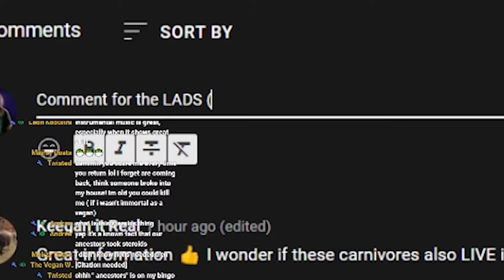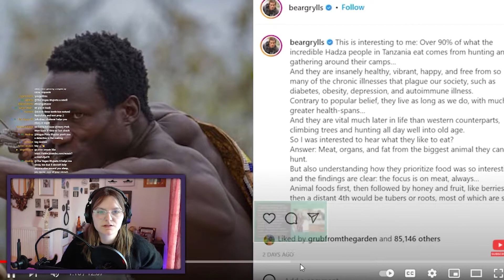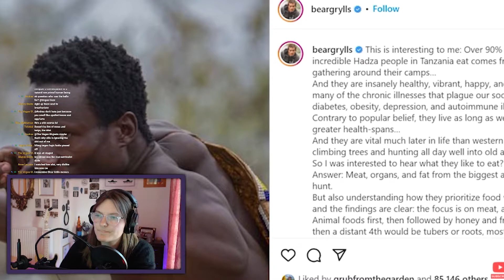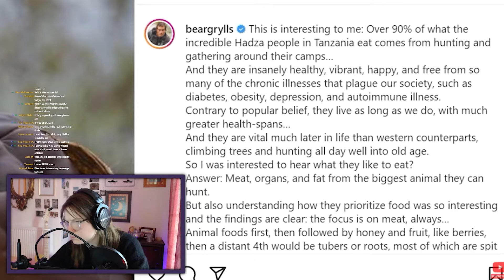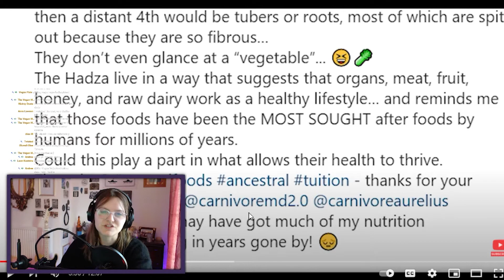Bear Grylls is Pro-Carnivore Diet?